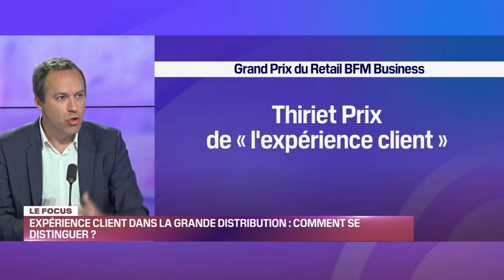Focus Retail - Le Focus 22/10/22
Ce samedi 22 octobre Noémie Wira reçoit Maxime Cauchet, Directeur de la Stratégie et de l'Innovation Altavia pour Le Focus : Qu'est-ce qui fait une bonne expérience client pour les acteurs de la Grande Distribution ?